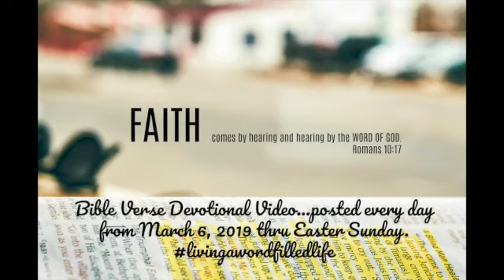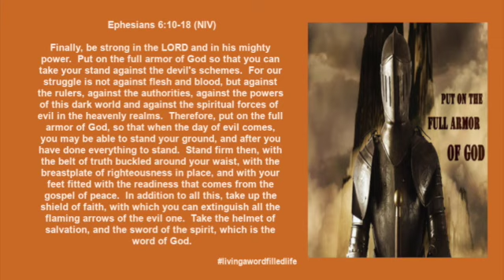BE DRESSED FOR BATTLE EVERYDAY! EPHESIANS 6:10-18 (NIV)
Ephesians 6:10-18 Be dressed for battle everyday!